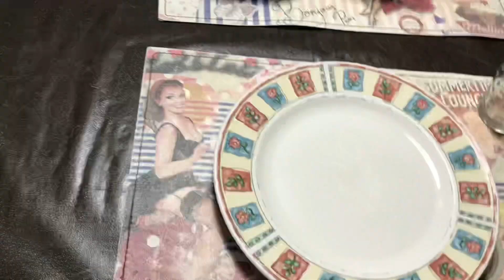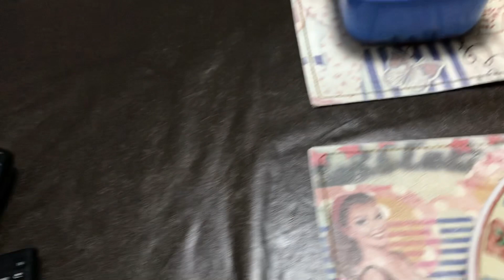Mukbang dinner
Simple dinner with adobong baboy@amoryilymixvlog